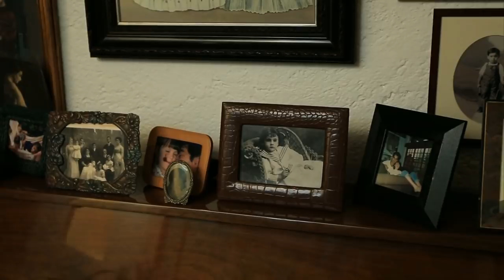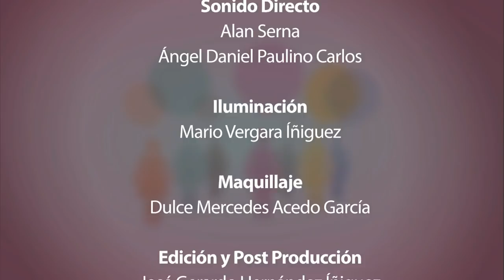Voz de mujer. Diana Bracho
De la mano de la dramaturga mexicana Silvia Peláez se inicia un recorrido por las vidas de compositoras, cantantes, escritoras, escultoras y poetas que rompieron estereotipos y cambiaron paradigmas femeninos.